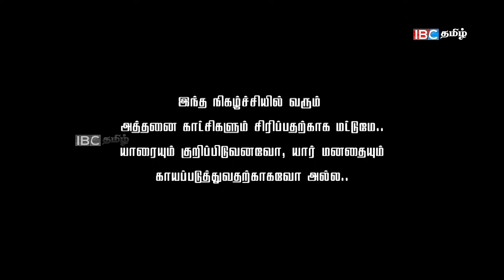வெளிநாட்டிலிருந்து வந்த பெண்ணுக்கு தெரியாத பெட்ரோல்மக்ஸ் | Fake Id